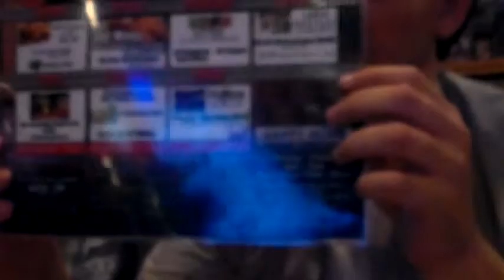SoD & Beer-a-Palooza (Part 8)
YES! The end!